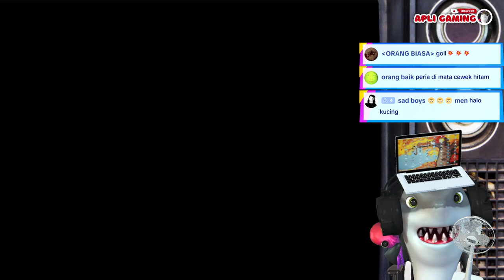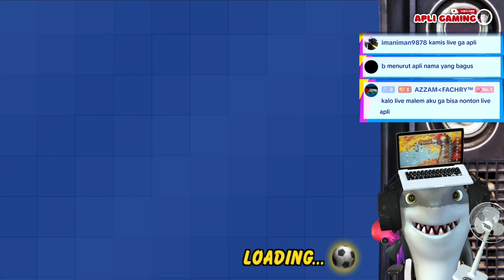BERMAIN LEGO SEPAK BOLA - LEGO Soccer Mania Indonesia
Halo adik-adik pecinta LEGO Soccer Mania dan suka bermain bola. Kali ini kita akan bermain game lego lagi adik-adik, Kita akan memasukan dan memenangkan pertandingan bersama-sama. Ayo kita menangkan kejuaraan lego!
Follow Apli Ya Teman-Teman...
GAME : LEGO Soccer Mania Indonesia
Di Lego Soccer Mania, Anda dapat bermain sepak bola sesuka Anda. Mulailah dengan membangun tim Anda sendiri yang terdiri dari lebih dari 150 pemain berbeda, mulai dari bajak laut dan ksatria hingga penjelajah Arktik. Lalu, latih pukulanmu di Skill Zone. Setelah Anda siap untuk pertandingan besar, Anda dapat menantang lawan di berbagai lingkungan penuh aksi, menggunakan power-up untuk mendapatkan keunggulan kompetitif. Lego Soccer Mania membawa Anda ke jalur liar dengan berbagai tema, dari Wild West hingga Mars.

Sumber : Amazon